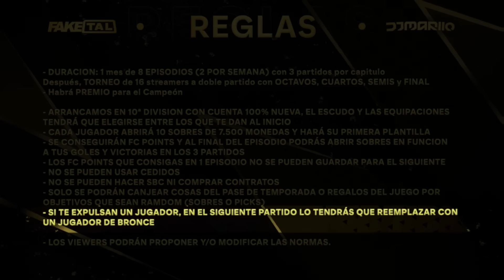ME TOCAN 4 HÉROES DE LA CHAMPIONS!! - FAKETAL #6